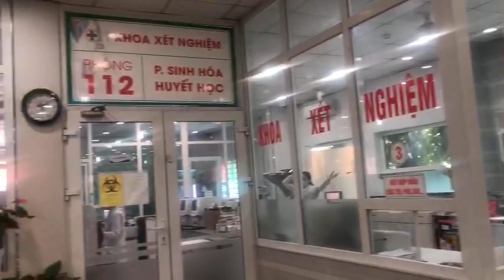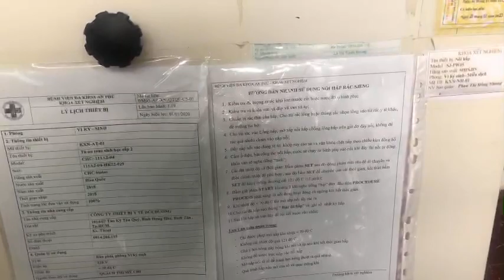khoa xét nghiệm/ Minh/DHTV